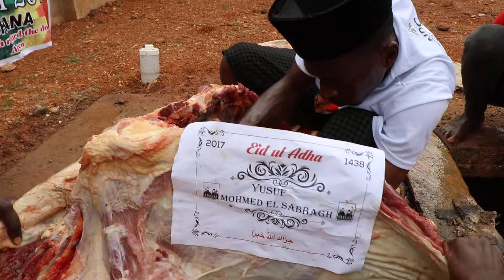Ghana Qurban 2017 082